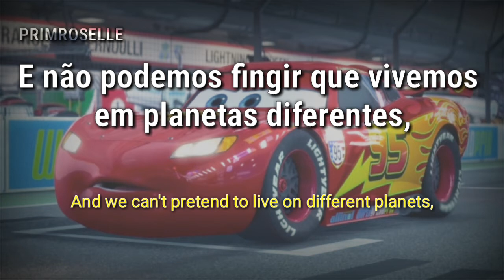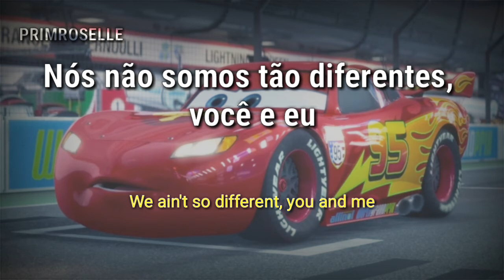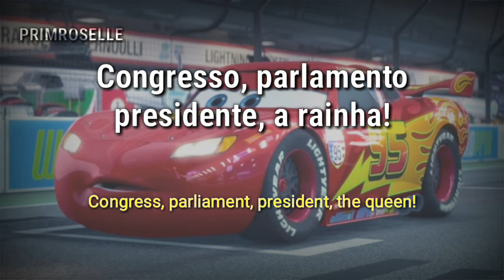Carros 2 - Collision of Worlds (Tradução) Brad Paisley, Robbie Williams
Filme: Carros 2